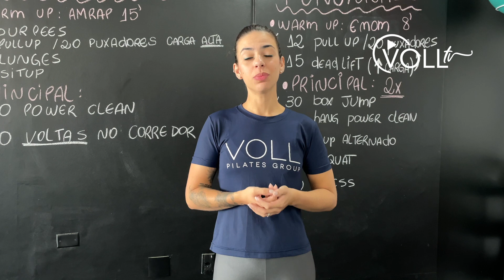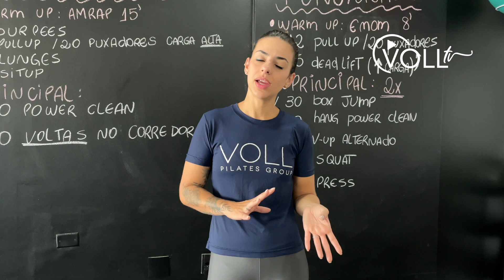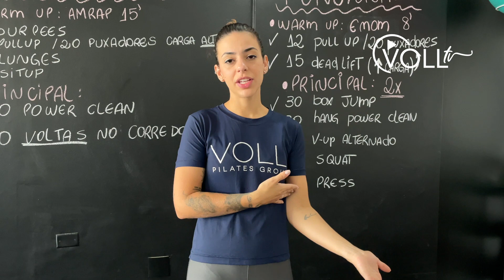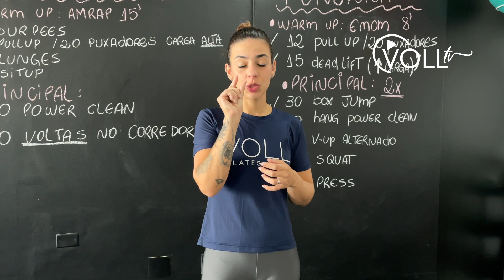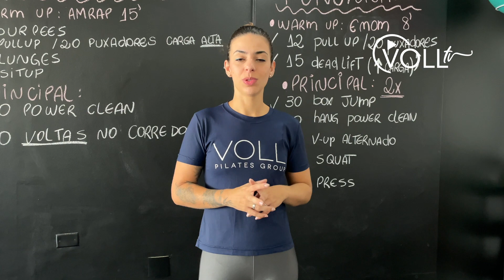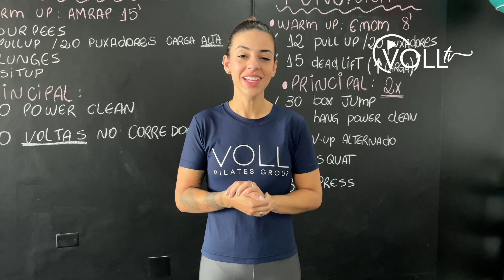Cardio: Antes, durante ou depois do treino?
Você já se perguntou qual é o momento ideal para fazer exercícios cardiovasculares? Antes do treino para aquecer? Durante o treino para potencializar os resultados? Ou depois do treino para finalizar com chave de ouro?

Vamos te mostrar os prós e contras de cada opção, desmistificar alguns mitos e te ajudar a encontrar a estratégia que se encaixa melhor no seu objetivo. Afinal, cada corpo é único e merece uma abordagem personalizada.

Assista e confira todos os detalhes!

🤸Curso Online de MAT Pilates Fitness | Aprenda com Nany Sevilla exercícios no solo com acessórios para tonificação muscular

🎓 Não trabalha com Pilates mas quer trabalhar? Conheça a maior escola de formação em Pilates do Brasil

💻 Já trabalha com Pilates mas deseja se aperfeiçoar ainda mais no Método? Confira TODOS os cursos da loja oficial VOLL Pilates Group

É praticante? Mande este vídeo para o seu(a) instrutor(a) de Pilates!

Gostou do vídeo? Curta, compartilhe e assine o canal para aprender todos os dias sobre o Método Pilates, Treinamento Funcional, Fisioterapia e Pilates na prática!